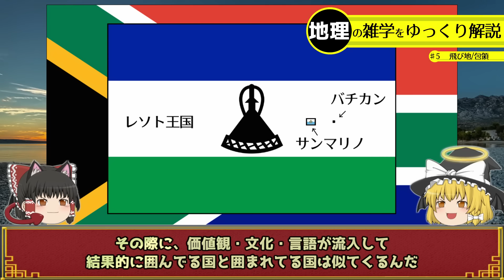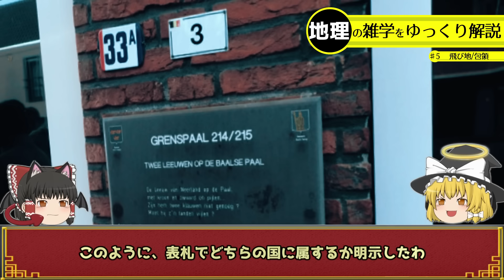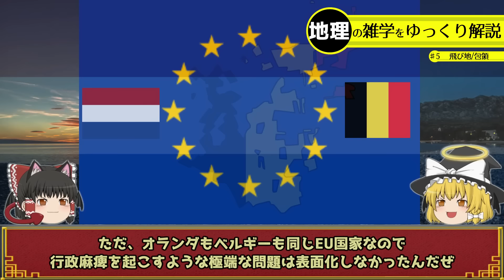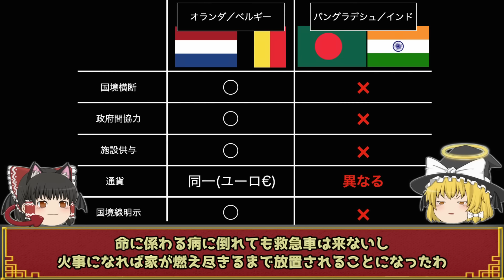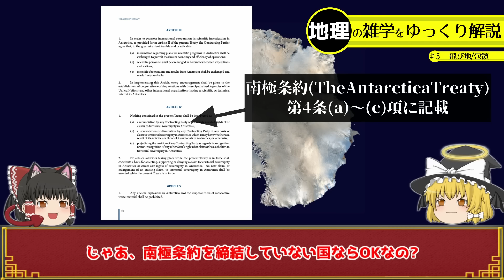ゆっくり解説 飛地など国境が複雑すぎて行政麻痺してた国が存在します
「宇宙から国境線は見えなかった？！医者にいった方が良い。彼はきっと目が悪いのだろう」

●ご挨拶
「地理の雑学」をゆっくり解説チャンネル中の人のケッペンです。やっと地理っぽい内容に戻ってまいりました！今回は複雑な国境線についてご紹介します。大分擦られたネタかと思いますが、知らない人には新たな発見になろうかと思います。

●紹介した国境線
・バチカン市国、サンマリノ共和国（イタリア）
・カンピオーネ・ディタリア（スイス／イタリア）
・バールレ・ヘルトフ、バールレ・ナッサウ（オランダ／ベルギー）
・クーチビハール、ダハラ・カグラバリ（インド／バングラデシュ）
・ビル・タウィール（エジプト／スーダン）
・マリーバードランド（南極大陸）

●素材一覧
　■音源一覧
　　・ベラドンナ
　　・Filmora(商用可能な音源のみ)
　■映像素材一覧
　　・MotionElement
    ■動画/画像編集ソフト
　　・Filmora9